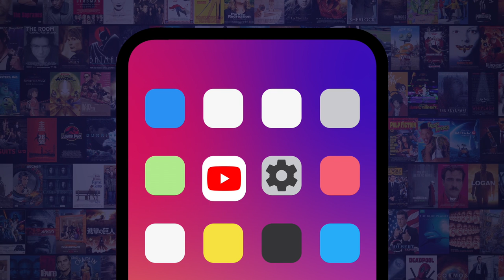Top 10 Worst Things That Happened to Cricket on It's Always Sunny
The worst things that have happened to Cricket on Its Always Sunny will make anybody feel lucky by comparison. We’ll be looking at the most embarrassing, tragic and downright absurd things that have befallen Matthew "Rickety Cricket" Mara throughout the course of the series. Now this man has got some seriously rotten luck. WatchMojo ranks the worst things that have happened to Cricket. What do you think is the worst thing that’s happened to Cricket?